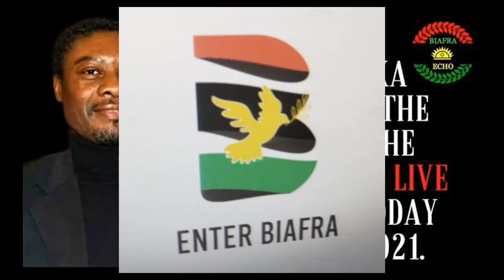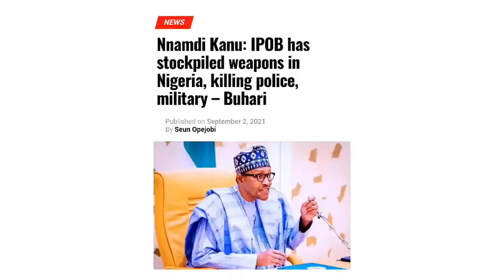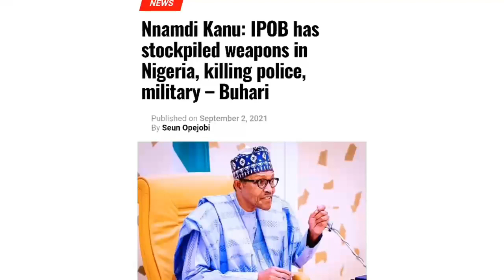Simon Ekpa's New radio; Nigerian government raises alarm over IPOB; Paul Okoye's divorce